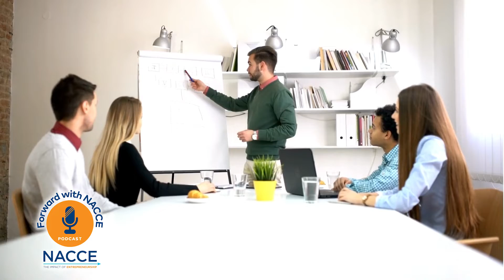NACCE—Special Education and Individualized Education Programs, with advocate Alex J Bergman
Everyone learns differently, and some learners have additional challenges in the classroom that can be alleviated by clear communication between teachers, parents and students. A former teacher, Alex J Bergman is a special education advocate and Master IEP Coach that helps families develop collaborative partnerships with their child's school team. In this episode, learn more about different differing abilities and how they can be addressed in the classroom and lead to student success.